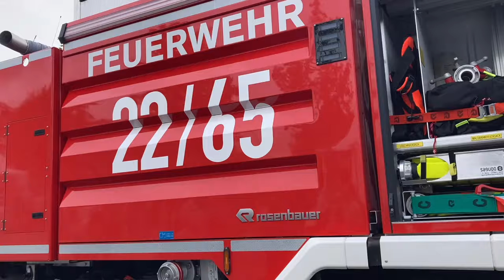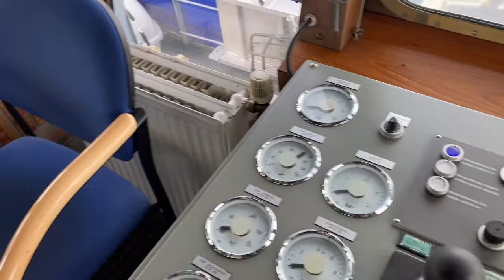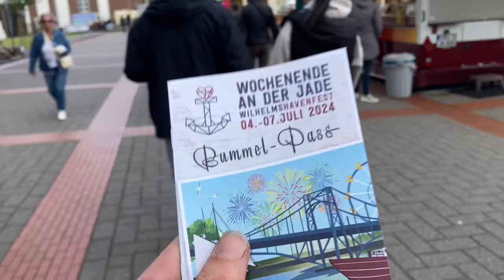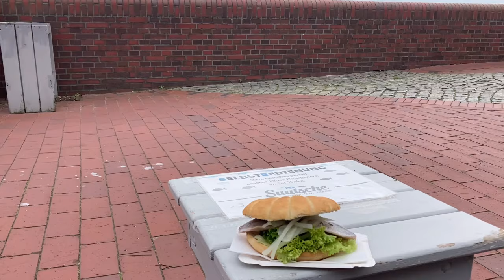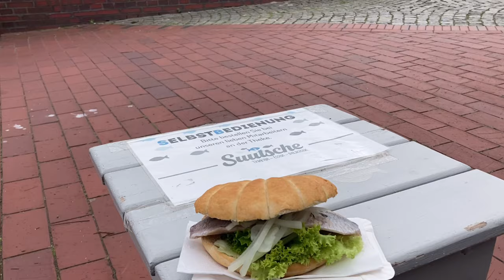Das war das Wochenende an der Jade 2024 in Wilhelmshaven!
Letztes Wochenende fand in Wilhelmshaven das Wochenende an der Jade statt.
Da das Video nach langem hin und her mit dem Schnitt und der Musikauswahl erst jetzt fertig wurde, konnte das erst heute online kommen.

Das Stadt-und Hafenfest fand dieses Jahr zum 47. Mal statt und fiel leider sehr den Witterungsbedingungen zum Opfer.
Nichts desto trotz hatte es wieder mal viele Leute von nah und fern angezogen.